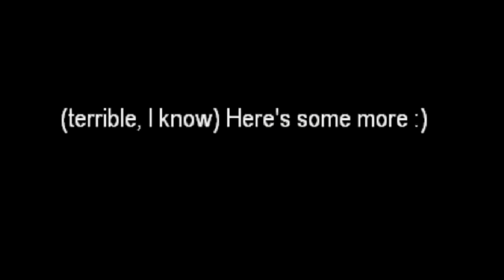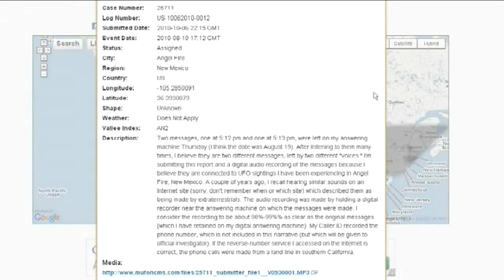"Alien" Voice in this Audio? Case #25711 Mufon Investigation & Documentation/Audio file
"Alien" Voice in this Audio? Made for Sheilaaliens Channel YouTube. tapespeed reduced 25% Audio raised 8Decibels Audio Subtitled /The term "space walk" is somewhat misleading because astronauts float in space. Note that the formal name for a space walk is Extravehicular Activity (EVA).